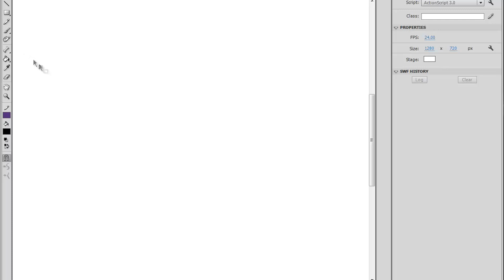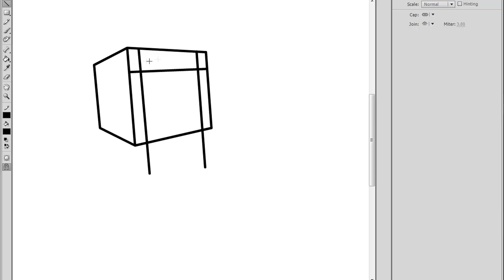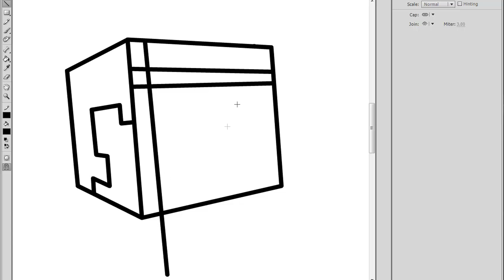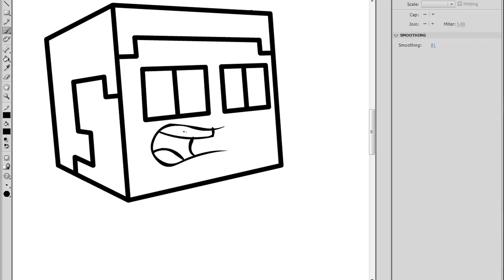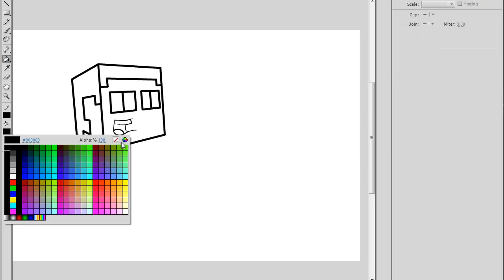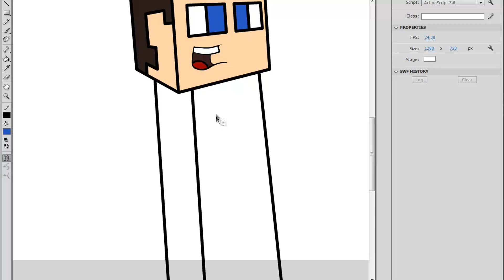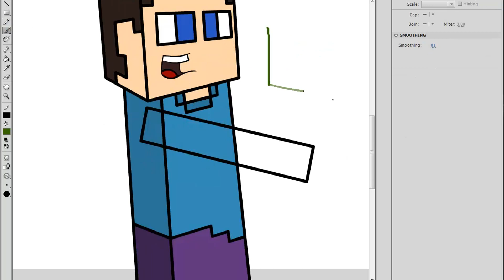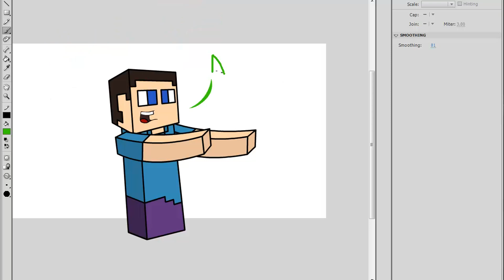Thumbtorial: ¿Como hacer un Thumbnail? | Skin de Minecraft.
Lo que tanto pedían guapetones, el Super Tutorial esta aquí.